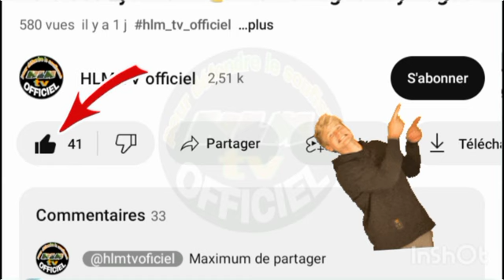Message adressé aux wahhabites sénégalais Par Oustaz Modou Kama Thiaw